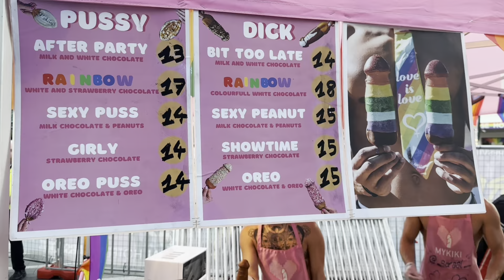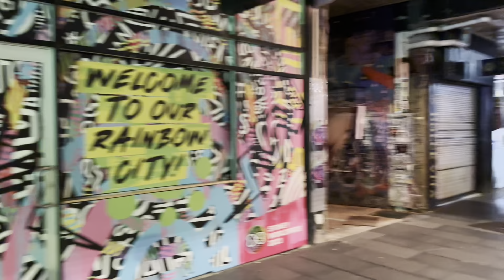#79 Austrália: Fui em uma festa LGBT em Sydney (WorlPride 2023)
No vídeo de hoje fomos no WorldPride 2023 para mostrar o maior evento LGBT do mundo! Gravei a energia dessa festa aqui na Austrália para vocês poderem sentir do outro lado da telinha!

A melhor decisão que tomei foi morar fora do Brasil!

Costumo falar bastante sobre a cidade de Sydney, mas esse vídeo serve para vocês que vão vir para Brisbane, Melbourne, Gold Coast, Perth, Adelaide ou qualquer outra região do youtube.

Me inspiro muito nos vídeos do via infinda, deixo minha gratidão a ele.

Se quiserem condições especiais para o seu intercâmbio, diga para a Trip Study que você veio através do Leleco e faça sua cotação. Vou deixar o instagram da agência parceira do canal

Até o próximo vídeo do Canal Mentalizei!

Leleco na área!